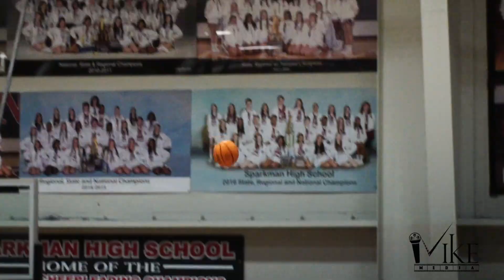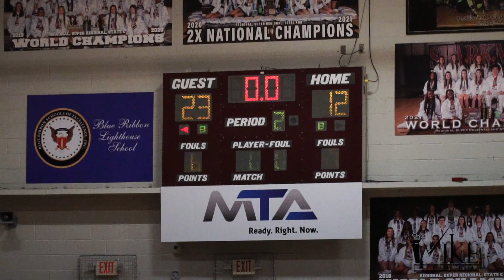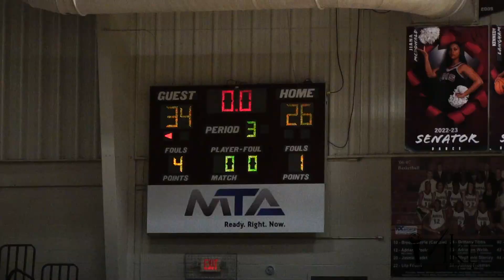RJ Johnson Grissom PUT ON A SHOW vs Sparkman!!!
Grissom went on the road in a very tough environment and took completely over the gym. RJ Johnson set the tone when the crowd started to chant overrated and he followed that up with a vicious ally oop dunk from Izzy Miles and the rest is history. Enjoy